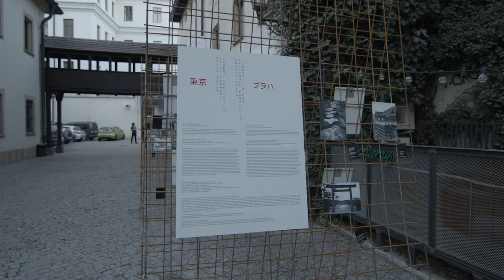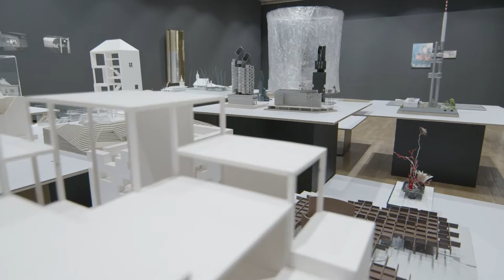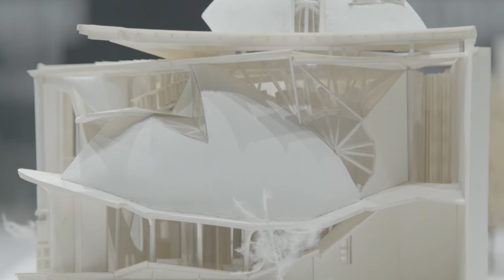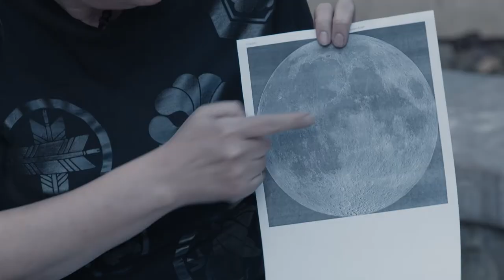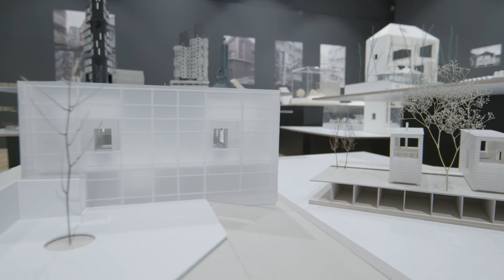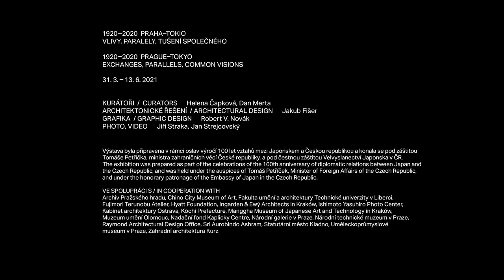1920–2020 PRAHA–TOKIO / VLIVY, PARALELY, TUŠENÍ SPOLEČNÉHO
Přestože kontakty mezi Japonskem a Čechami začaly již v předmoderní době a jejich rozkvět významně podpořil mezinárodní fenomén „okouzlení Japonskem“ čili japonismus, intenzivní zájem o architekturu obou zemí začíná ve 20. letech 20. století. Dva roky po vzniku samostatné republiky byly navázány oficiální diplomatické vztahy, jimiž pokračovaly významné kontakty z 19. století (například chargé d´affaires Heinrich Coudenhove-Kalergi, jenž s manželkou Mitsuko pobýval na poběžovickém zámku). V té době uaznamenáváme systematické zkoumání japonské architektury na straně jedné a mapování české architektonické scény japonskými architekty na straně druhé. Jako mnoho dalších historických genealogií v naší historii, byly i česko-japonské vztahy zpřetrhány a znovu obnovovány. Výstava a zejména publikace přistupuje k tématu kriticky, autoři zachycují vliv jako jev oboustranný; v tomto smyslu může mít výstava i jakýsi dekolonizační charakter, protože exponuje problém stereotypů a dezinformací, a zároveň dává prostor oběma stranám v co nejvyšší možné rovnováze. Koncept výstavy se vědomě odvrátil od sledování lineární chronologie událostí. Časové posloupnosti se v koncepci přidržujeme pouze náznakově. Namísto panoramatu dějin problematizujeme několik významných témat, jako je japonská estetika nebo fenomén skla. Tento rámec nám umožnil vybrat a vystavit skupinu avantgardních architektů z minulosti i současnosti. Celou řadu japonských autorů vystavujeme v ČR poprvé. Tento tematický přístup nám rovněž umožnil, abychom uplatnili škálu nuancí, které můžeme zachytit, pokud důkladně studujeme historický vztah obou zemí: od přátelství a silného vzájemného vlivu až po jemné tušení společného.

KURÁTOŘI Helena Čapková, Dan Merta
ARCHITEKTONICKÉ ŘEŠENÍ Jakub Fišer
GRAFIKA Robert V. Novák
PHOTO, VIDEO Jiří Straka, Jan Strejcovský

Výstava byla připravena v rámci oslav výročí 100 let vztahů
mezi Japonskem a Českou republikou.
Projekt se koná pod pod záštitou Tomáše Petříčka, ministra
zahraničních věcí České republiky, a pod čestnou záštitou
Velvyslanectví Japonska v ČR.